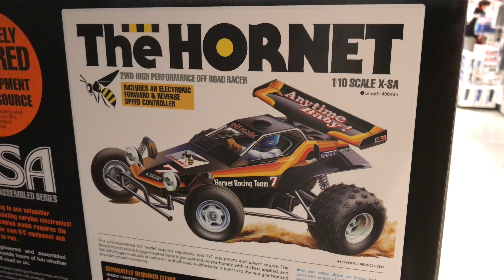TAMIYA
Sino mahilig sa TAMIYA dyan dati...
Shout out po sa Lahat!!!☺️